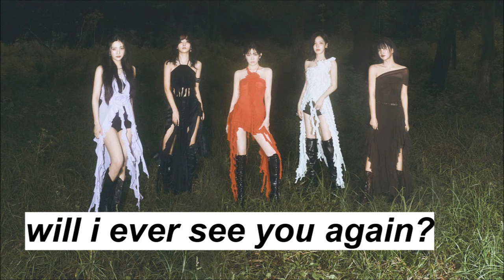All Red Velvet Songs But Only The Bridge Part (Chill Kill Edition)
Chill Kill (2023)
1. Chill Kill
2. Knock Knock (Who's There?)
3. Underwater
4. Will I Ever See You Again?
5. Nightmare
6. Iced Coffee
7. One Kiss
8. Bulldozer*
9. Wings
10. Scenery

*song that doesn't have a bridge